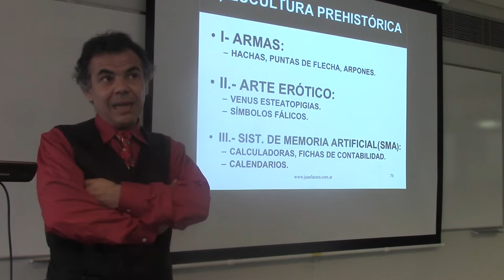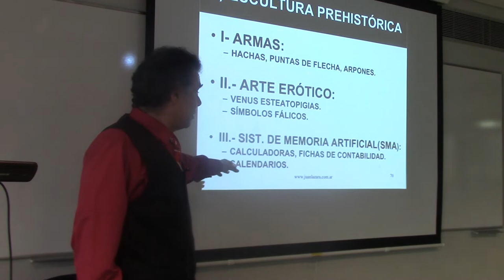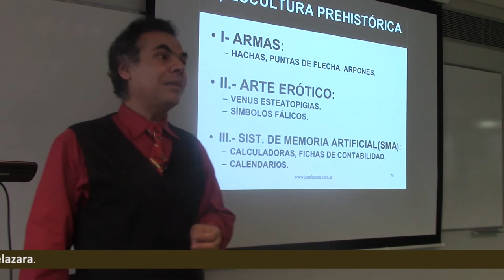23 ESCULTURA PREHISTÓRICA